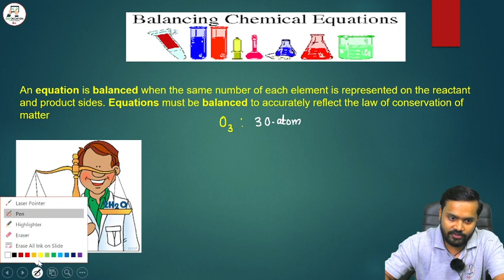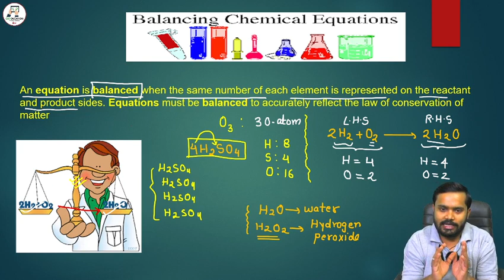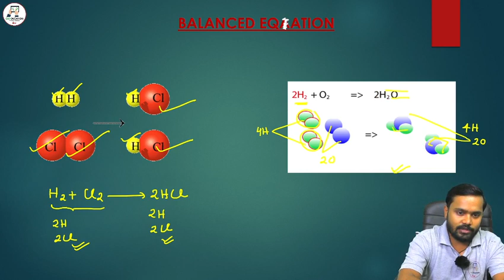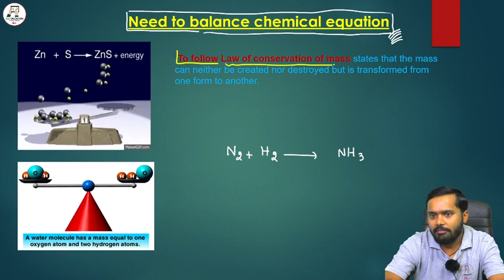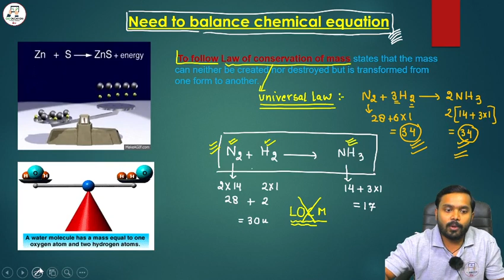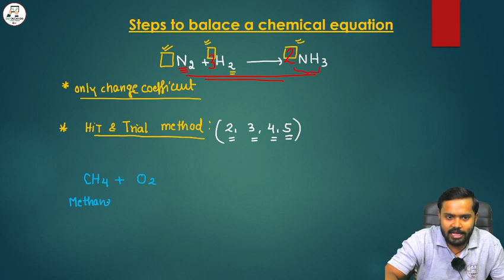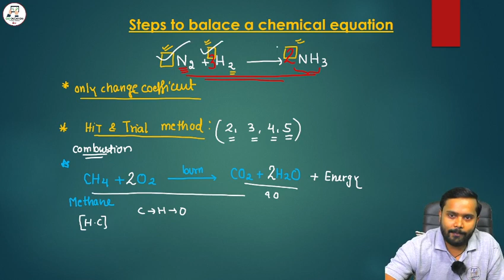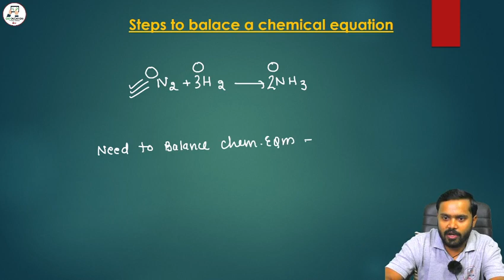Balancing of Chemical reaction(Bridge course Lec-3)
An equation is balanced when the same number of each element is represented on the reactant and product sides. Equations must be balanced to accurately reflect the law of conservation of matter.
Category
Education